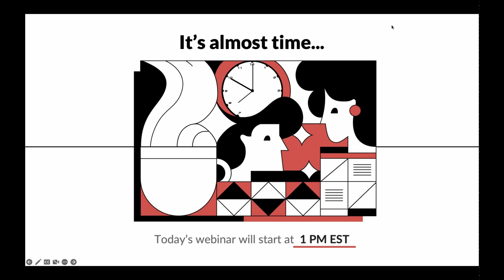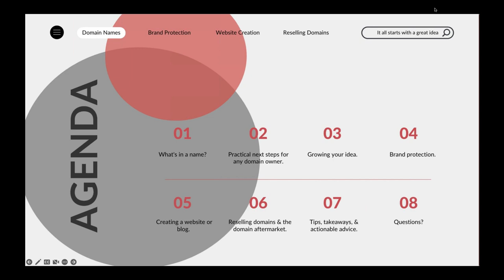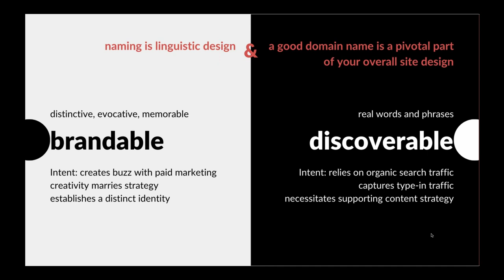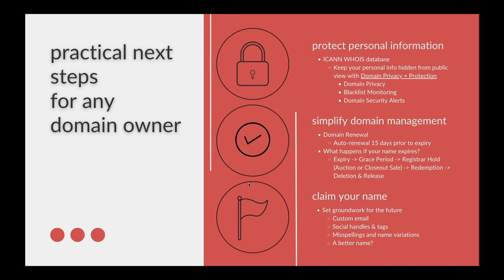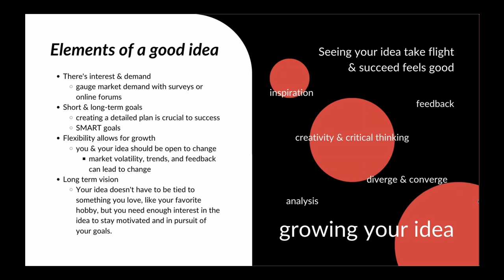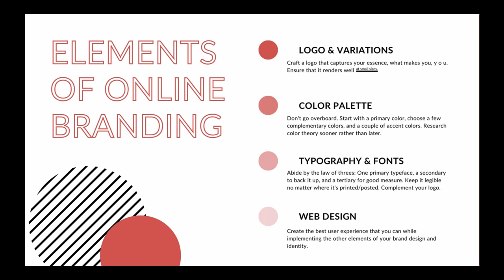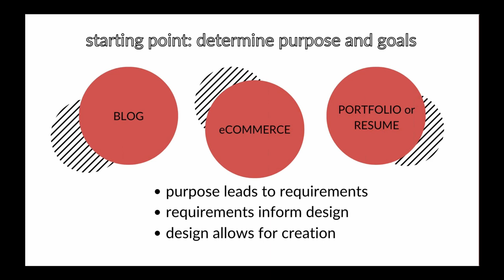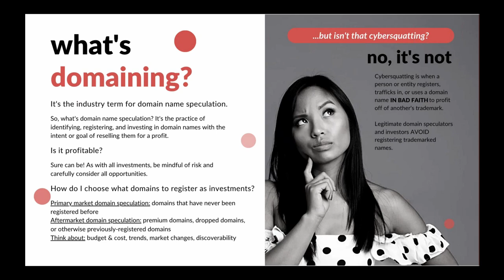I Bought a Domain Name... Now What?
Wondering how to put your domain name to use? This is the webinar for you!

Whether you registered a domain because you had a great idea and wanted to protect it, or you're starting an online business, view this webinar for ideas and next steps.